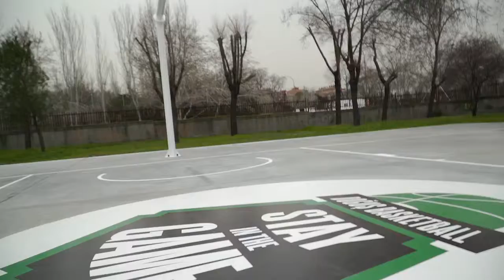Stay in The Game and One Team Unveiled New Basketball Court in Madrid